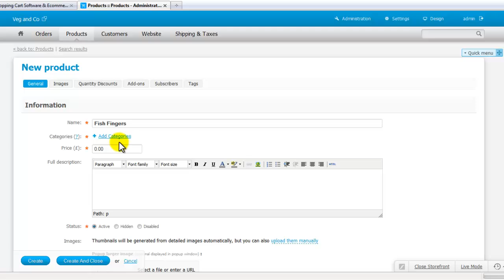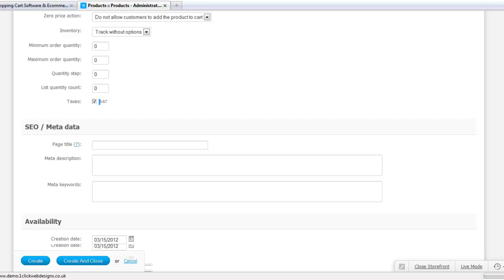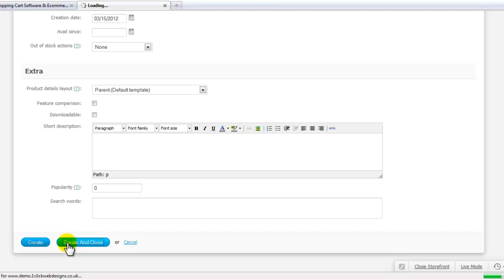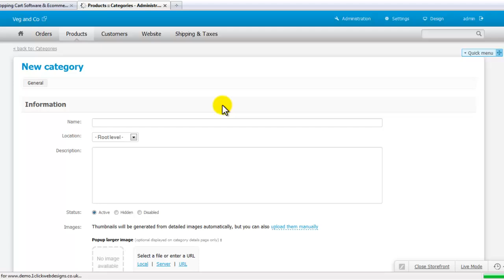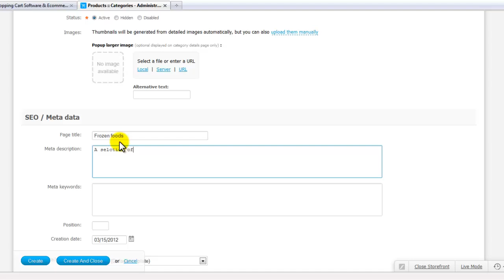Adding Products - CS Cart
1clickwebdesigns.co.uk - A simple tutorial of how to add products to your site for CS Cart.